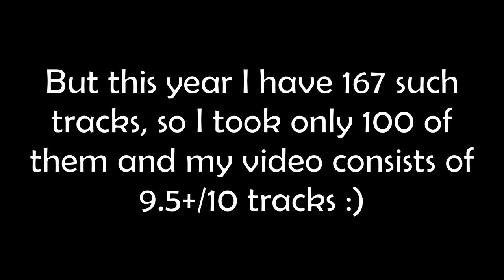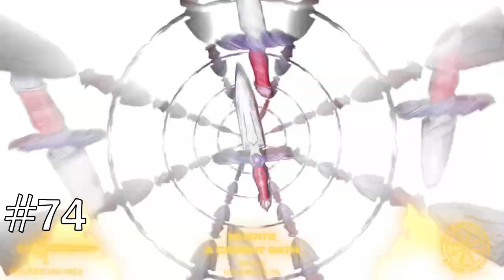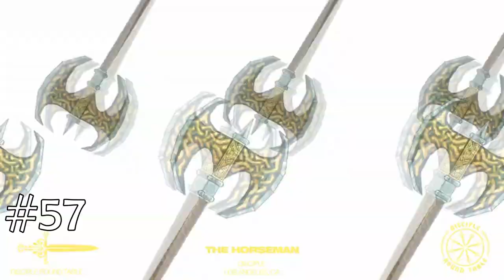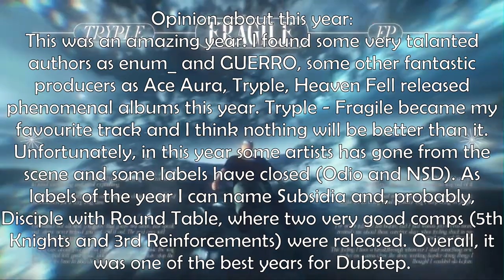TOP 100 Dubstep tracks 2022 (Also Riddim, Briddim, Melodic Dubstep, Future Riddim and Deathstep).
Hi guys! 2022 is almost over, so it's time for me to show you my top 100 Dubstep tracks of this year (Also Riddim, Briddim, Melodic Dubstep, Future Riddim and Deathstep)!
My friend Egor Chibsik did the similar video of his Top 100 tracks of 2022, I really recommend to watch it
As I said, I had 167 8.5+/10 tracks, in this video is only top 100 with 9.5+/10 tracks. So, here are my 167-101 places:
101. ATLiens - UFOs (Blaize Remix)
102. Viperactive - Let It Drop
103. Stryer - Fall For Me Again (ft. Robbie Rosen)
104. Prezzur - Hyper Beam
105. Barely Alive - Let It Spin
106. Excision & Wooli - Name Drop
107. Kompany & Samplifire - Ragnarok (Lost 2)
108. Trivecta - Memory Away (ft. fakelife)
109. Trivecta - Sail Away (ft. Jay Mason)
110. Heaven Fell - Dyabolic
111. Bear Grillz & L8NCY – Reflection
112. Stryer - We Had It All (ft. Liel Kolet)
113. INHUMAN - LOST
114. INHUMAN & Crimson Scar - INEXO Ft. Nika D
115. Trivecta - Half A World Away (ft. Sarah De Warren)
116. BUNDA - Buss It Down
117. Stryer - Tonight (ft. Medyk)
118. Codd Dubz - SKURD
119. Ray Volpe - Revolution (Crankdat Remix)
120. Crankdat & Bandlez - Ground Shake
121. Save Yourself - In Da Cut
122. MUERTE - White Hot
123. Kryture - Control
124. YAKZ - Once Again
125. BeutNoise - Gelada
126. Bear Grillz - Satellite (ft. Boy Apocalypse)
127. Stryer - Better Alone (ft. Boy Apocalypse)
128. Virus Syndicate & Ace Aura - Level
129. KROWW - Serial Killer
130. Dino Shadix - Lil T-Rex
131. BAINBRIDGE - To The Bassline
132. PsoGnar - Mistify
133. Jiqui - Dark Matter
134. Excision - Temporary Blue (ft. Natalie Major)
135. Killin' Void - Lost & Alone
136. Excision & Dion Timmer - Back To Life
137. EVVDE - Earthstar
138. Barely Alive - Hopped Out
139. PsoGnar - Adrenaline (AV)
140. PsoGnar - Mission Complete (AV)
141. Kaidro & Hoodlit - Rupture
142. Excision - Run This
143. BeutNoise - FLOW135
144. NIRE - Berserk
145. Codd Dubz & Point.Blank - Cholo
146. SNAILS - Justice (with Add1ction)
147. Excision - Crusher
148. Kraddy & AHEE - Energy Slapper
149. PsoGnar - Trapped In A Simulation (AV)
150. Modestep & Nosphere - WTFU
151. Ray Volpe - Elastic VIP
152. AHEE & Stylust - Heavyweights
153. YDG & NvrLeft - Back Once Again
154. Virus Syndicate & Whales - Asking For
155. Kaval - Higher
156. Excision & Dion Timmer - End Of The World (ft. Donna Tella)
157. Excision - Decimate
158. RZRKT - Madness
159. AHEE - Diamond Eyes
160. Excision - Reborn
161. Doctor Neiman - Alive (ft. Micah Martin)
162. Excision - Cough Drop
163. Blvk Sheep - AFTERLIFE! (feat. Apollo Vega)
164. ELEPS - Invaders
165. MOB - Anvil
166. Codd Dubz & Chibs & Bueg - Fool
167. BeutNoise & SEED - Coconut